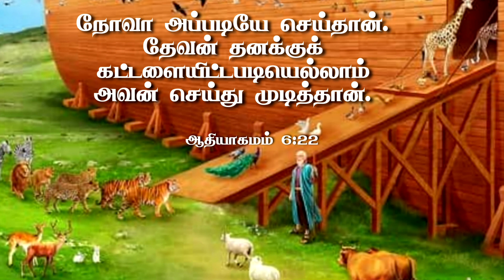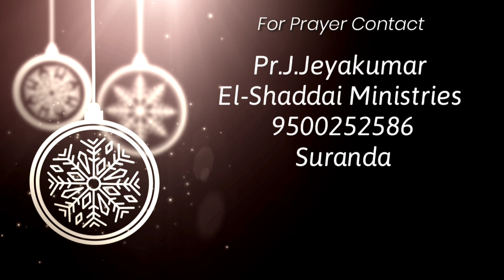Toward the Goal|tamil christian short message|today promise word|Genesis 6:22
Daily devotion
El-Shaddai Ministries

Pastor. J.Jeyakumar
El-Shaddai ministries

Genesis 6:22
Today devotional
Morning devotion
daily devotional